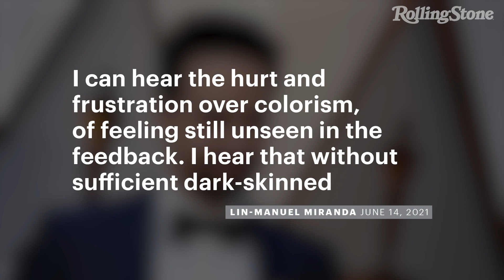Lin-Manuel Miranda Responds to ‘In the Heights’ Colorism Criticism | RS News 6/15/21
Lin-Manuel Miranda has responded to criticism that new film In the Heights, which is based on his hit Broadway musical, failed to represent Washington Heights’ Afro-Latino community.